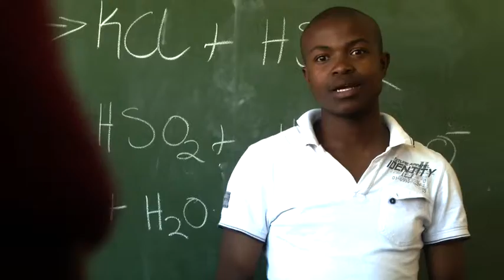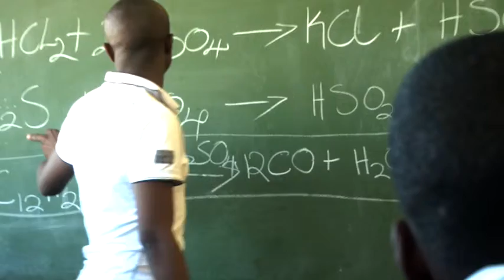1 Motsomai Thabawith sound mix Broadband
The 1st location of the YCS documentary developed by Streamline Advertising using the services of who have been in the film industry for the past 20 years. This series covers the concept of youth who have taken it upon themselves to supply extraordinary services to their community. We travel all over South Africa on a yearly bases to document these young volunteers and their efforts to improve their community's lifestyles.